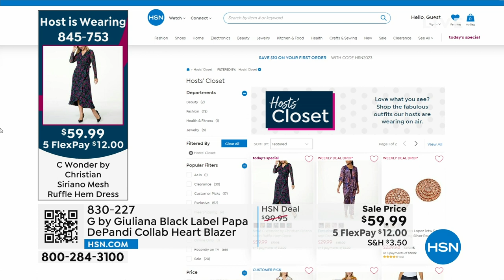G by Giuliana Black Label Papa DePandi Collab Heart Blaz...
G by Giuliana Black Label Papa DePandi Collab Heart Blazer
No longer made for businessonly attire, this classic blazer design shows your love for style. Paired with your favorite jeans and a fitted tee or a pretty sundress and sandals, this wardrobe chameleon is head of its class.